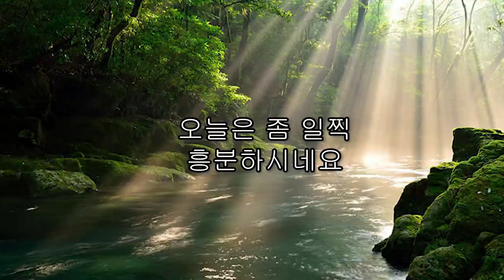이거 방사능 식재료인가요? / 가이드 : 저도 몰라요 / ????? | 다크투어리스트 : 어둠을 찾는 사람들 | 대중문화평론 파격수다 시즌2 (김성수, 김헌식, 김지원, 명민준)